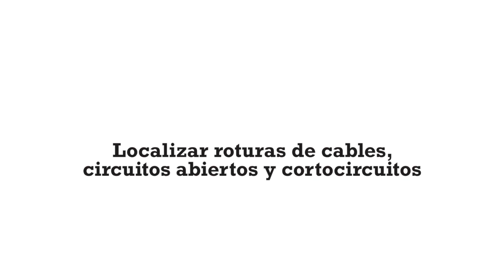Cómo localizar cables rotos, circuitos abiertos y cortocircuitos. (AT-6000-EUR Find Breaks)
Cómo localizar cables rotos, circuitos abiertos y cortocircuitos con la serie de localizadores de cables AT-6000-EUR de Beha-Amprobe.